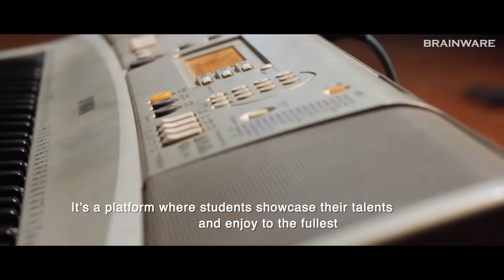Brainware Freshers Welcome 2016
Freshers Welcome 2016

A great time with friends...Music, Dance...Very lively very exciting

toll free - 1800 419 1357

 ~ A Brainware films presentation